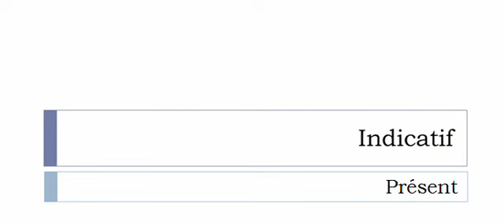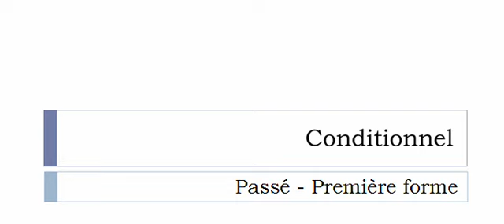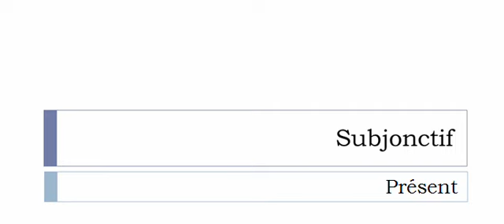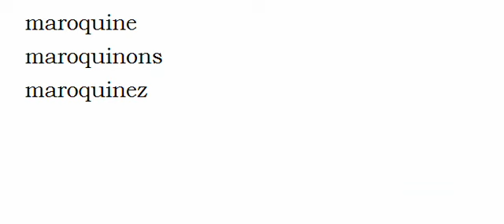الفعل الفرنسية = Maroquiner